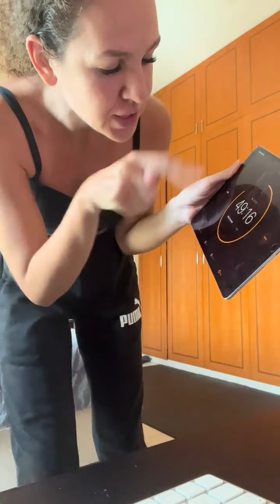Travailler les abdos, les fesses 🍑 et les bras 💪 pendant les Pauses de travail?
La façon très simple que je bouge environ à chaque heure en travaillant plusieurs parties du corps en même temps!

Pas obligé de faire les 4minutes, bouger 20sec à chaque heure est suffisant pour donner plus de résultats qu’1hr d’entraînement tous les jours!

As-tu bougé aujourd’hui? Qu’as-tu fais?